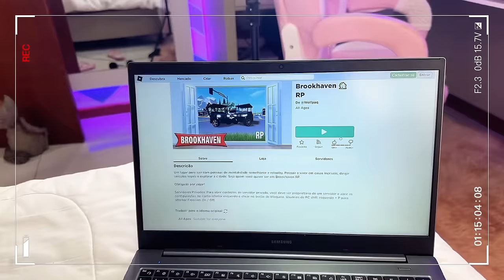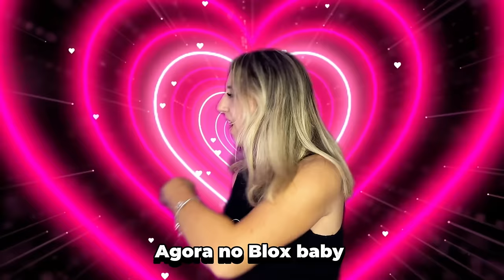PARÓDIA - Queria Robux - Love, Love (Melody e Naldo Benny)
🐼PARÓDIA - QUERIA ROBUX (Roblox)🎶 - Love, Love (Melody e Naldo Benny)

Roteiro, imagem, letra e edição por Natasha Panda

NatashaPanda😊iiir